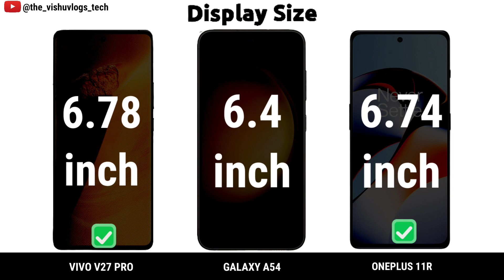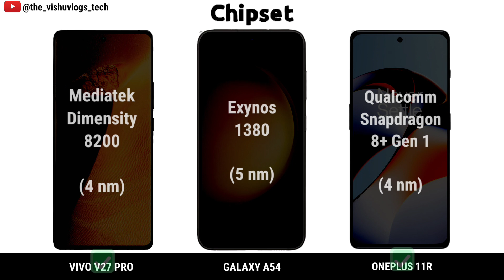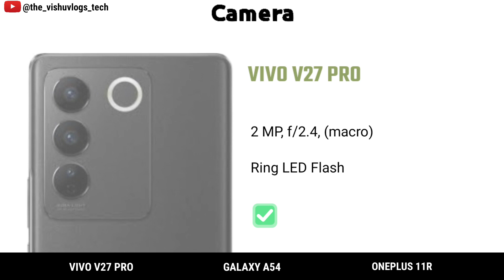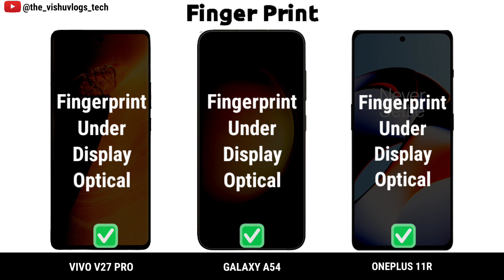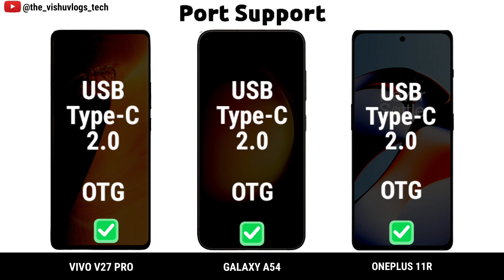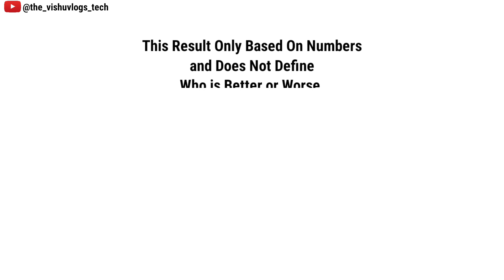Vivo V27 Pro vs Samsung Galaxy A54 5G vs OnePlus 11R || Comparison Video || Price, Specs & Review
there is three smartphone comparison step by step, its price is under 40000 but the difference is very high, but its has good camera, good battery and good performance, here each devices are very different to another. but this mobiles gives you a flagship experience. and its justifiing own prices.

New latest mobile under 40000 in 2023

Full Detailed Comparison Video between 3 High range  camera & performance smartphones

vivo v27 pro vs iphone 14
vivo v27 pro water test

samsung galaxy a54 5g water test
samsung galaxy a54 5g unboxing tamil

oneplus 11r
oneplus 11r vs iphone 14